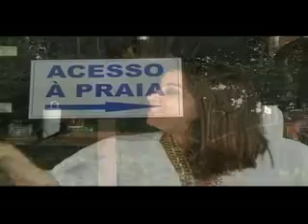Programa Tudo de Bom - Renata Queiroga - CASA DE VERÃO - LENA E MULHERES - BLOCO 2